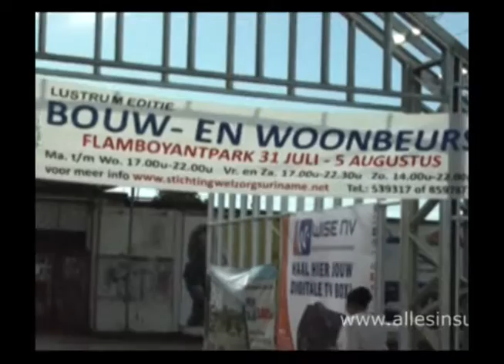NIEUWS1 27 jul 2016